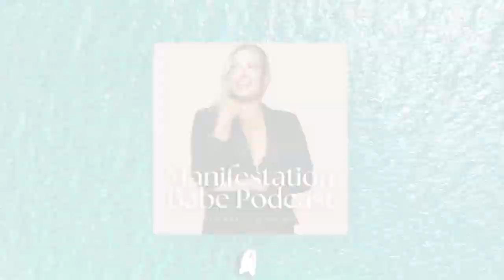My Mom Never Told Me I Had ADHD (how being neurodivergent made me a Powerful Manifestor)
Join the Manifestation Babe Academy Waitlist - it’s time to live out your holy f*ck dream life!

Have you ever felt different, misunderstood, or disempowered by a diagnosis or label? It’s time to flip any label you’ve been given (or accepted for yourself) into your superpower. In this episode, I share the moment I discovered my ADHD diagnosis at 31 years old, my reaction to my mom when she told me she had kept that information from me, and why being neurodivergent is a superpower. You'll learn the five incredible ways that having ADHD actually makes you a more powerful manifester, from the ability to hyper-focus, to heightened creativity and connection to your intuition. Whether you are neurodivergent or neurotypical, I'll show you how to reframe any perceived "flaws" as your greatest gifts.

00:00 News that was just broken to me at 31 years old.
08:00 Why being neurodivergent is your superpower.
13:45 How students I’ve had with ADHD manifest differently (stories from having helped over 55,000 students.)
18:30 The moment my mom told me I was diagnosed with ADHD on our family vacation in Africa.
23:00 The Albert Einstein story about the power of what you believe about yourself.
28:45 Are the labels you’re choosing to associate with empowering, or disempowering?
31:30 Breaking down ADHD symptoms and why they are your superpower.
35:00 How my ADHD brain hyper fixates on the things that are meant for me.
38:00 How neurodivergent people are strongly connected to their intuition.
43:45 Ways to regulate your nervous system in the gap between where you are and what you’re manifesting.
46:15 How to handle taking on risks in life and business.
48:00 The superpower neurodivergent people have of learning FASTER.

Submit your question to be answered on the Manifestation Babe podcast HERE!